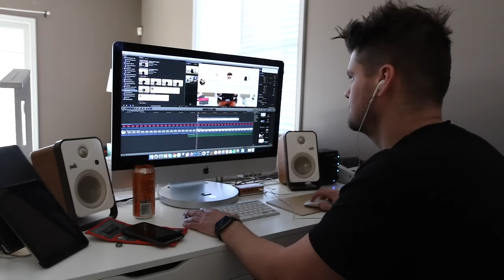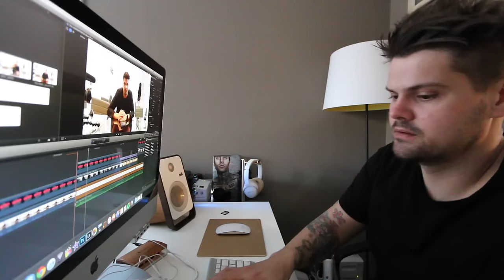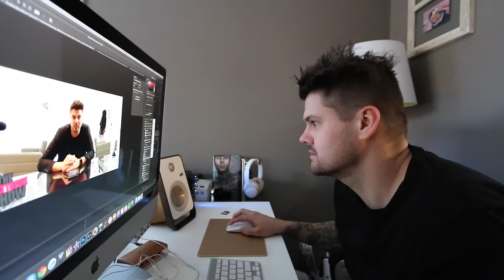FSE BLOG #002 2-2-16 - Actually being Social on your Social